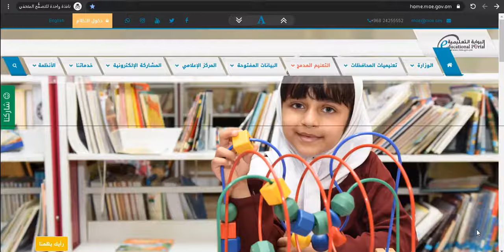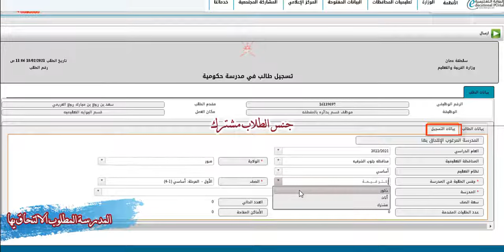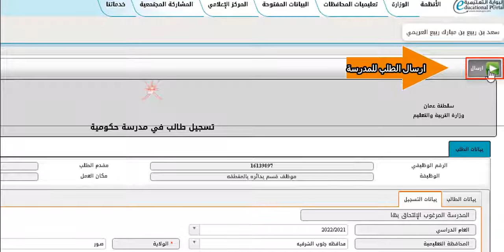تسجيل طلاب الصف الاول في البوابة التعليمية - ولي الأمر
كيفية تسجيل طلاب الصف الاول في البوابة التعليمية عن طريق اسم المستخدم لولي الامر

ولي الامر لديه ابناء مسجلين في المدارس الحكوميه او الخاصة او الروضات سابقا او معلم او موظف منتسب للتربية والتعليم لديه اسم مستخدم وكلمه مرور خاصه به في منصه منظرة